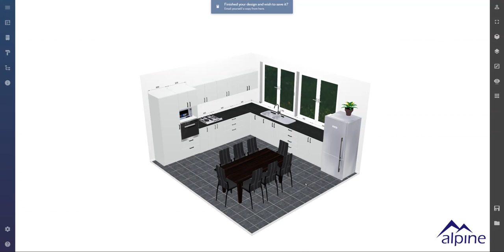3d planner saving your project